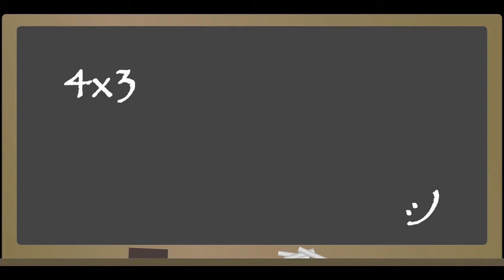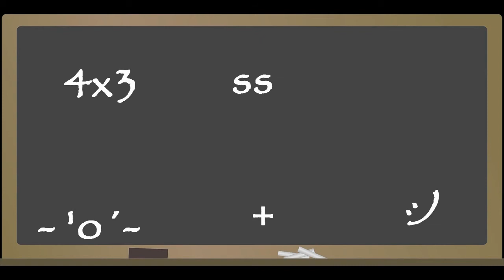Sem Giz - Livro O menino e a Figueira - Bloco 2